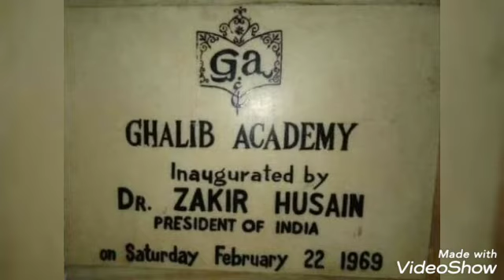A literary Meet About Ghalib Academy New Delhi & It's Founder Hakeem Abdul Hameed